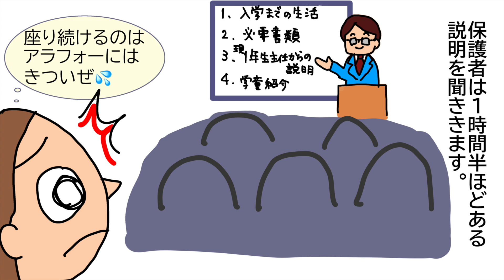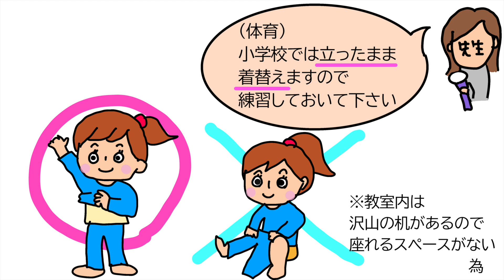【就学前検診】聞き逃し注意！と言われた入学前の重要な話とは？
就学前検診で、小学校入学に関しての重要な話を聞いてきました。